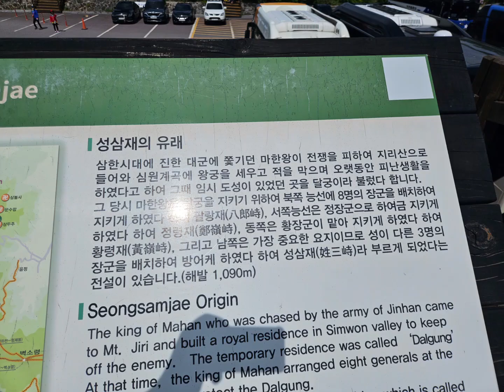[방방산행]지리산 반야봉